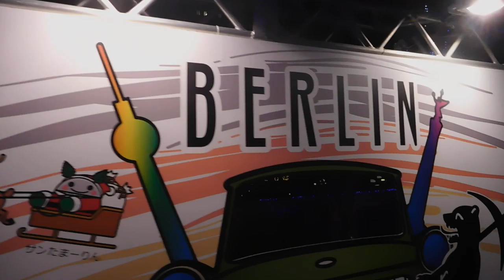クリスマス20191124さいたま新都心 を歩いてみたDSCN8500